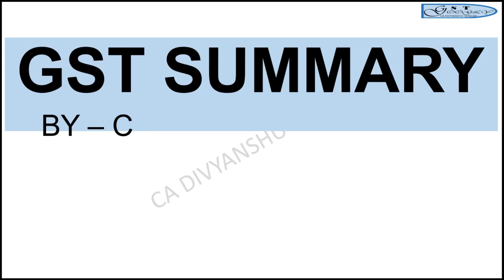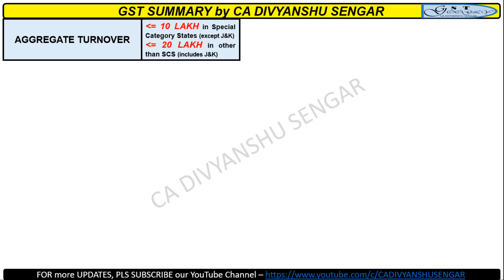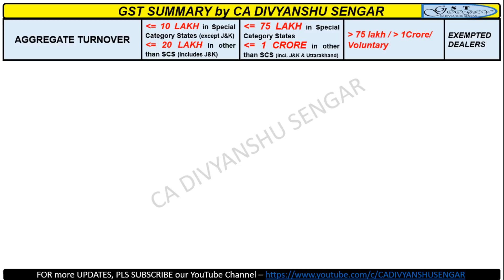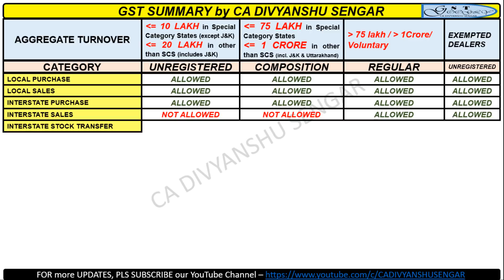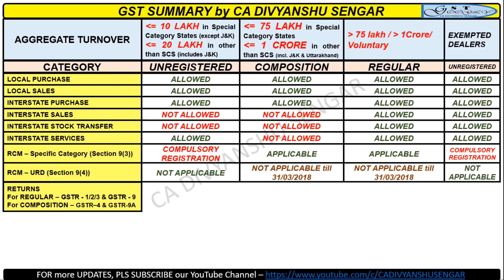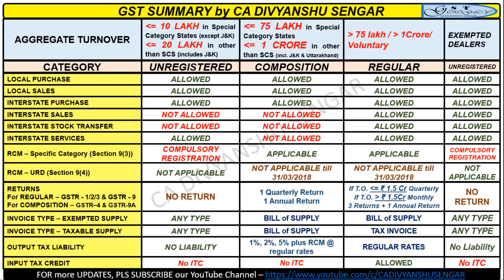GST Summary in just 14 Minutes | Complete UPDATED Chart & Compliance | Simplified Approach in HINDI*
GST Summary in just 14 Minutes, Recommended for everyone specially TAX PROFESSIONALS / CA / CS / CMA / Business Finance Team , Corporate Finance -
Everything related to GST Compliance at one Place, Complete UPDATED Overview
Everything related to AGGREGATE TURNOVER, Its Impact such as Compulsory Registration, Composition Scheme Availability, etc.
Complete Chart with -
Registration, Composition, Exempt Dealers Compliance,
Registration Limit, Composition Limit,
Reverse Charge Applicability,
Exempt Supply Dealer limits,
Conditions applicable to Interstate Stock Transfer, Interstate Supply,
Goods and Service tax returns,
GST Output Tax Liability,
GST Input Credit Availability
GST Relief after 22nd GST COUNCIL MEETING
UPDATES after latest GST Notifications issued as on 13/10/2017
CGST / IGST / CGST (Rate) / IGST (Rate) Notifications dated 13th October 17 impact on overall Goods and Service tax (GST) Compliance,

What is Goods & Service tax & it's IMPORTANT PROVISIONS, Explained in a very Easy and SIMPLE CHART Form , SIMPLIFIED APPROACH , MOST IMPORTANT
Educational - UNDERSTAND whole GST in just few minutes with complete Details

For GST UPDATES, GST LATEST NOTIFICATIONS, GST HIGHLIGHTS, GST LATEST UPDATES
GST related other important topics VIDEOS Link -

GSTR 3B LATE FESS Waived off for AUGUST & September by Notification 50/2017 CGST dated 24th Oct 2017

DEMO GST TRAN 2 FORM to be filed - Input Credit on Closing Stock (Invoice not available)

DEMO How to fill GST TRAN - 1, Form for carry forward of Inputs (existing law) to GST

Important Things to do before 1st July for GST - Complete Checklist, ARE WE READY FOR GST

GST Provisions on FREE SUPPLY, फ्री सप्लाई का क्या होगा GST में, क्या टैक्स देना होगा?